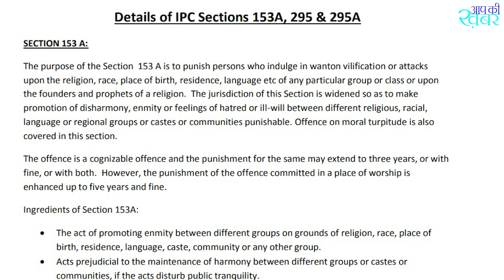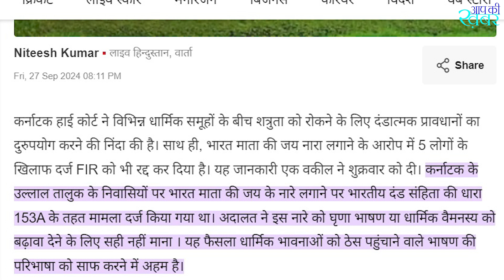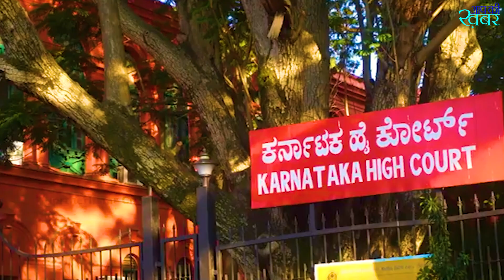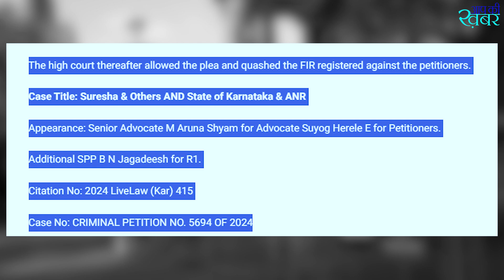Bharat Mata Ki Jai WINS BIG in Karnataka Court!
Bharat Mata Ki Jai Wins Big in Court Decision Today!| Suresha & Others AND State of Karnataka & ANR

karnataka high court has quashed FIR against persons who were sloganeering bharat mata ki jai . The case was registered in karnataka when youths were saying bharat  mata ki jai a mob attacked them and injured the case was registered by the wounded youths and in reaction Muslim youths lodged FIR against youth who were praising prime minister Narendra Modi .Highcourt has quoted "Sloganeering Bharath Mata Ki Jai would only lead to harmony and never a discord," the court emphasized. by live law .the court says there is no charge that can be framed of 153 A IPC punishment .aapki khabar will explain you about what is 153 a ipc and what is punishment in 153 a ipc .

About This Channel: 👇
Welcome to Aap Ki Khabar – In This Channel You Find The Video Of Latest Movie Review in Hindi With English Subtitle & Spiritual Knowledge in Hindi & Hinduism Explained Video. We Also Do Current Affairs Analysis in Hindi. At Aap Ki Khabar, We Believe in Going Beyond The News Headlines. Our Focus Extends to Covering Success Stories & Motivational Success Story in Hindi of Individuals Who Are Making a Meaningful Impact on Society. We Believe Into The Lives of Those Who, Through Their Dedication & Hard Work.